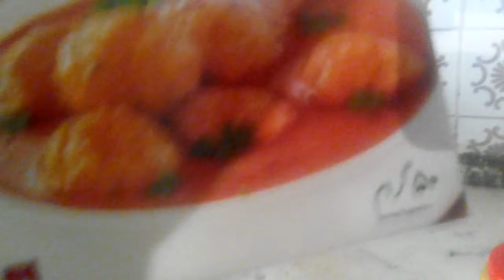December 23, 2017